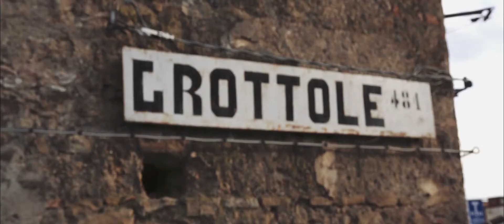Wonder Grottole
🇮🇹 Grottole dista circa 30 minuti da Matera. Il centro storico sta perdendo sempre più abitanti e i giovani stanno lasciando il paese per cercare opportunità altrove. Con WonderGrottole vogliamo invertire il senso di marcia, abbiamo comprato due case del centro storico e le abbiamo trasformate in uno spazio per conversare, per stare insieme, per creare relazioni, per esprimere creatività e sperimentare nuova produttività.

🇬🇧 Grottole is 30 minutes far from Matera. The historic center is losing more and more inhabitants and young people are leaving the village to find new opportunities abroad. With Wonder Grottole we want to change travel direction: we bought two houses in the old town and we transformed them in a space to meet, talk, create connections, express creativity and experiments new things.